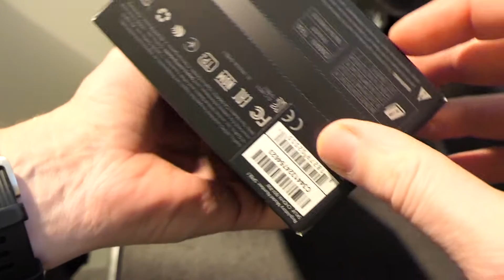Uusi GoPro Hero9 lyhyt teaser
Lyhyt teaser ennakkoon, GoPro Hero9 maistiaiset, vanhan Hero7 tilalle uutta kameraa moporeissuille ja mitä sitä nyt sitten kuvaileekaan. Paketista pois ja lataukseen, ennen varsinaista testausta.